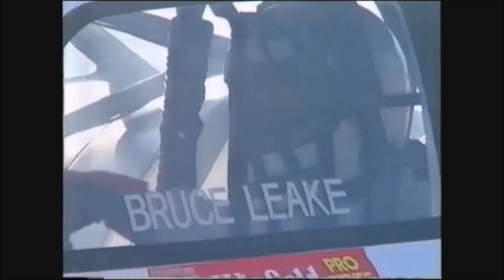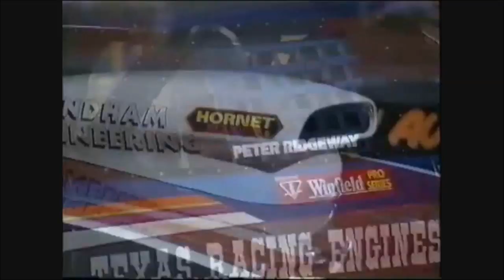Pro Stock - 1995 Australian Nationals, Calder Park Raceway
During the greatest era of drag racing this country ever saw, and will hopefully see again, was one of the biggest drag racing events in the world - The Australian Nationals at Calder Park. Here is some Pro Stock action from the 1995 Australian Nationals featuring Tony Wedlock, Kym Petterwood, Peter Ridgeway, Wayne Daley, Bruce Leake, Rob Quattrocchi, Hans Van Dyk and Bruno Cugnetto. Although these times seem slow nowadays, remember that these were around 350ci small block engines with a lot less technology that is put into them these days. We were just dipping into the 7 second zone in the mid-nineties while the Yanks were dipping into the 6 second zone with 500ci engines, so it was a great effort from all teams. 18 years later and we have shortened the gap to just 5 tenths of a second breaking into the 6's with 400 cubes, which was achieved by the first man into the 7's - Peter Ridgeway.
This was a huge event that brought over 50,000 spectators and coverage from Nine's Wide World of Sports featuring some energetic commentating from Darrell Eastlake.